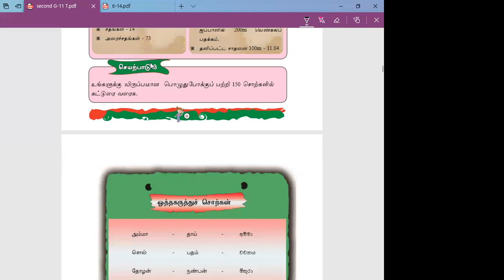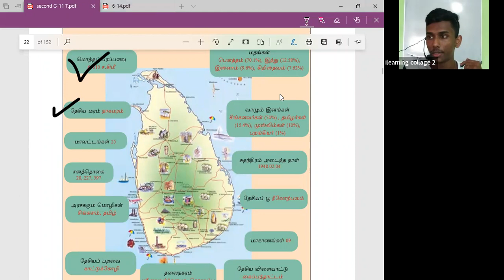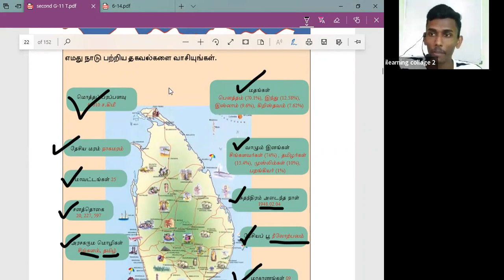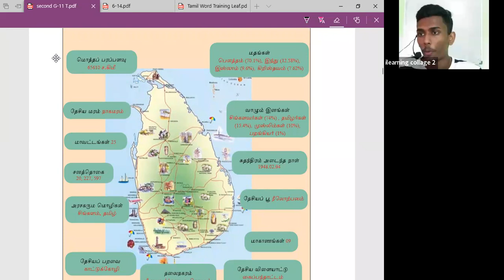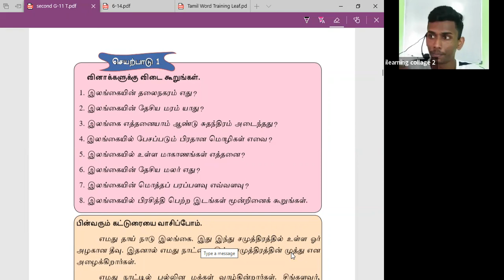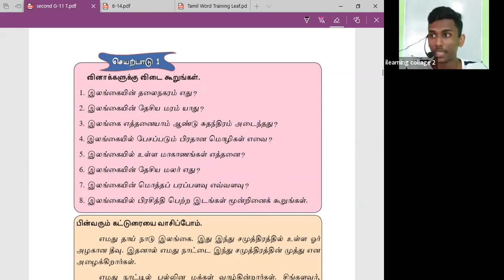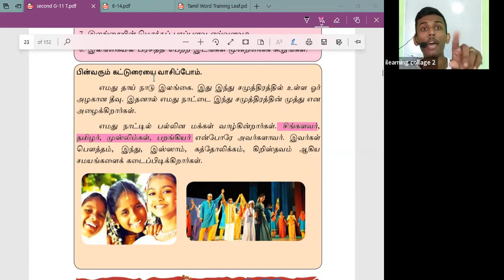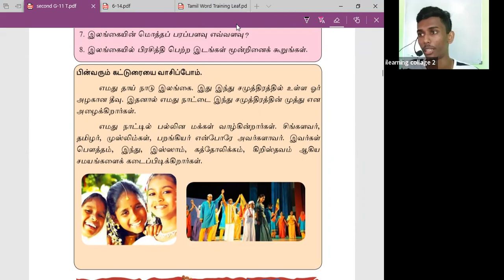10 ශ්‍රේණිය දෙමළ පන්තිය ඉරිදා Mar 13, 2022